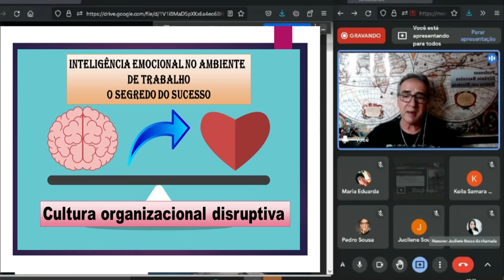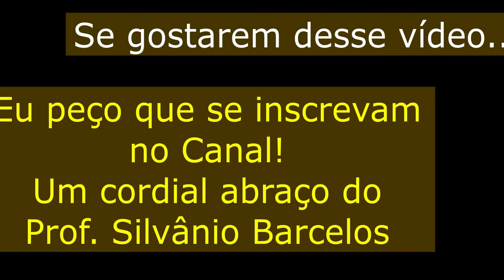Inteligência Emocional no Trabalho: o segredo do sucesso! Prof. Silvânio Barcelos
No mundo do trabalho, cada vez mais se exige o aperfeiçoamento das relações interpessoais no ambiente das empresas. Nesse sentido, a Inteligência Emocional, conceito criado por Daniel Goleman, se constitui como uma poderosa ferramenta que possibilita à todos a habilidade de resolver problemas cotidianos de forma racional e produtiva. Qualquer pessoa pode desenvolver essas habilidades abrindo caminho para o sucesso profissional e pessoal. Prof. Silvânio Barcelos.